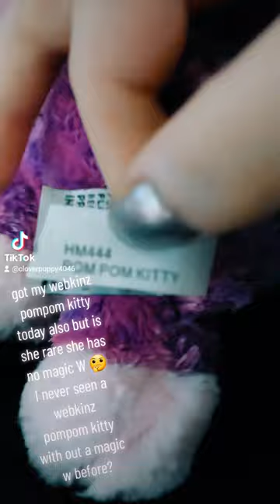rare webkinz? no magic w